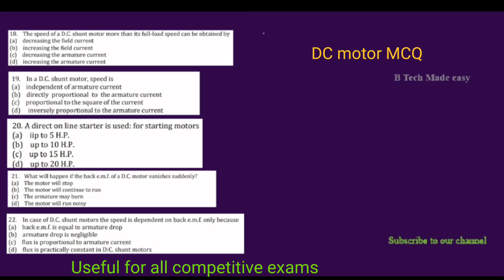DC Motor MCQ Part 3/Important questions/ KPSC AP/ AE Exams/ KTU Comprehensive exam EET308🔥🔥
In this video DC Motor super MCQ series part 3 is explained. It is useful for all competitive exams. Repeatedly asked questions. S6 EEE Comprehensive exam selected questions.

Also follow instagram and facebook